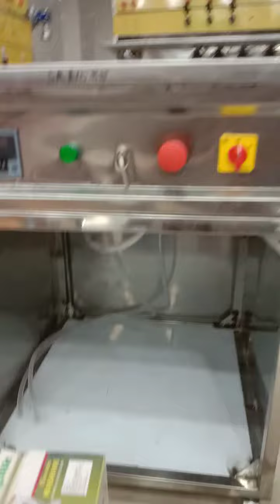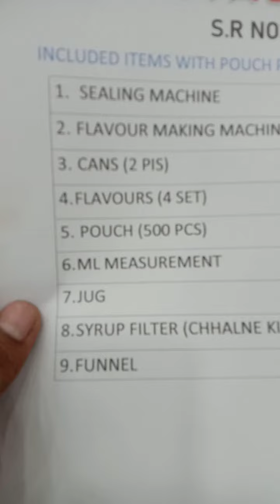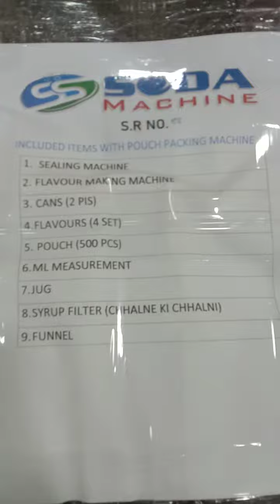syrup filling pouch packing machine packing video serial number 88